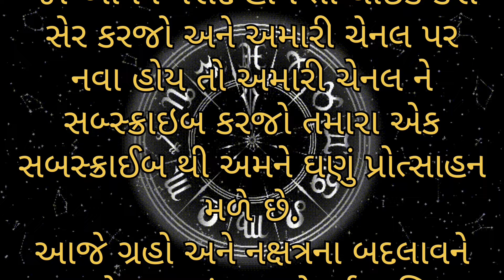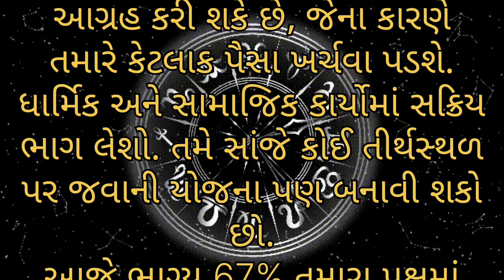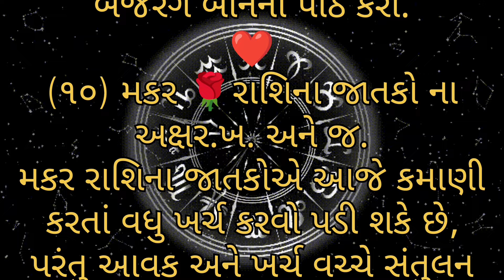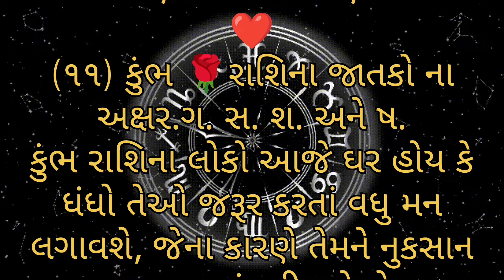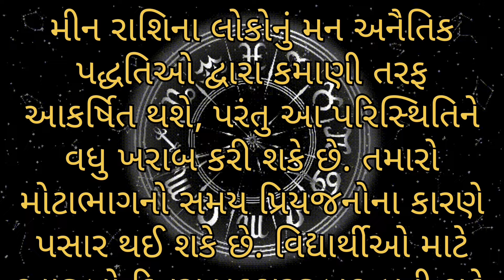Aajnu Rashibhvisy | Aajnu Rashifal | ગુજરાતી રાશિફળ | આજનું રાશિભવિષ્ય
Aajnu Rashibhvisy | Aajnu Rashifal | ગુજરાતી રાશિફળ | આજનું રાશિભવિષ્ય | આજનું રાશિફળ

Aajnu Rashibhvisy | Aajnu Rashifal | gujarati Rashibhvisy | આજનું રાશિફળ

ajnu rashifal gujarati ma AAJNU RASHIFAL આજ નું રાશિફળ
સોમવારનું રાશિફળ
સોમવારે
સોમવાર
મંગળવાર
બુધવાર
ગુરુવાર
શુક્રવાર
શનિ વાર
રવિવાર
સોમવાર
Astrology
Horoscope
December
Horoscope
રાશિફળ

Daily Horoscope
Aaj ka Rashifal
ajnu rashifal
આજનું રાશિફળ

2024 રાશિફળ
રાશિફળ 2024